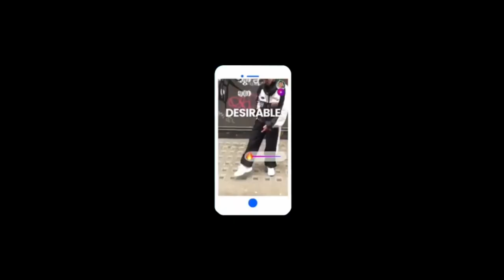[토큰포스트 인터뷰] 웜 프로토콜(WOM Protocol),광고없는 입소문마케팅이란 무엇인가? (한글자막)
토큰포스트가 광고없는 미래를 만들어나가는 웜 프로토콜(WOM Protocol)의 창립자인 멜라니 모어(Melanie Mohr)와 만났다.

웜 프로토콜(WOM Protocol)은 Word-of-Mouth(구전 마케팅)의 약자로, 입소문을 재조명하여 마케팅에 도입한 프로젝트이다. 소비자는 더 이상 광고를 안봐도 되고, 양질의 콘텐츠만 있다면 금전적인 보상이 가능하다는 것이 이 프로젝트의 핵심이다.